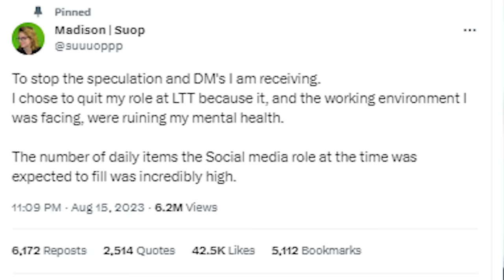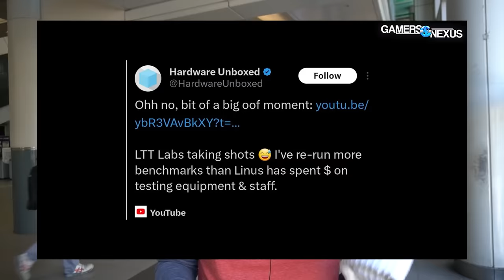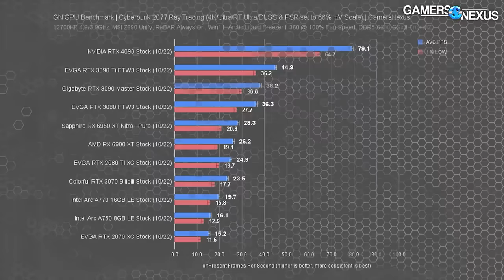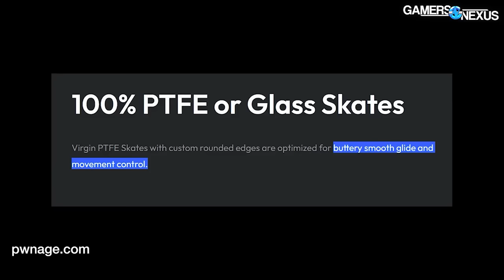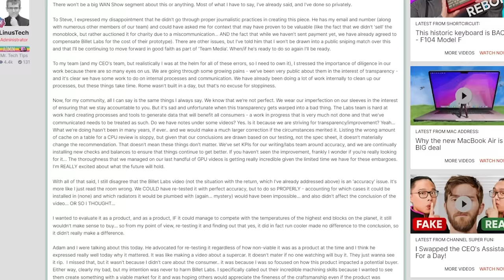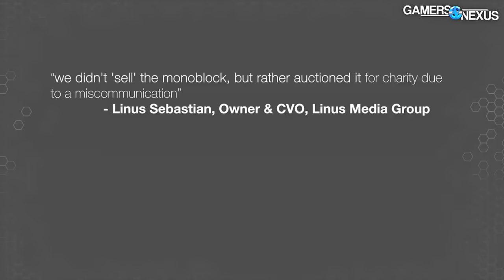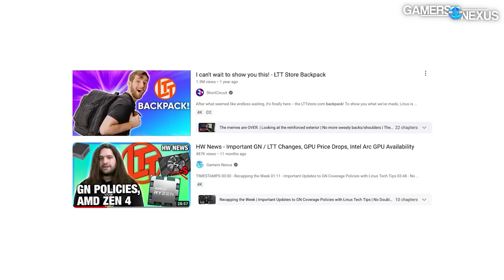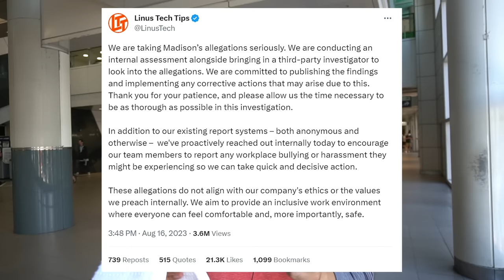Linus Tech Tips Drama Explained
The Linus Tech Tips and Gamers Nexus Situation is a lot longer to follow than a simple one off incident like from say the Verge or Artesian Builds in the past, so I made this video that combines everything into one singular video so you can understand the whole situation in one spot.

I've also noticed a lot of people are getting the stories twisted from hearing only bits and pieces so hopefully this video makes it into your algorithms because while I believe everyone is entitled to their own opinion, my thoughts here will hopefully give provide enough context to make a more informed one.